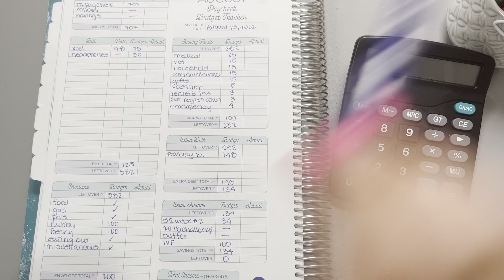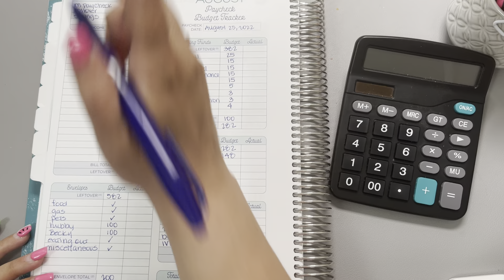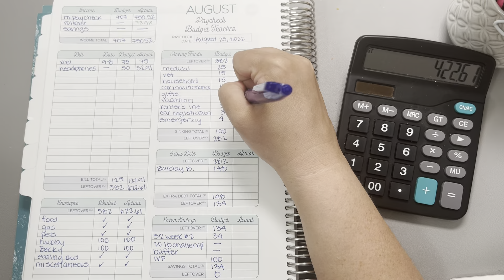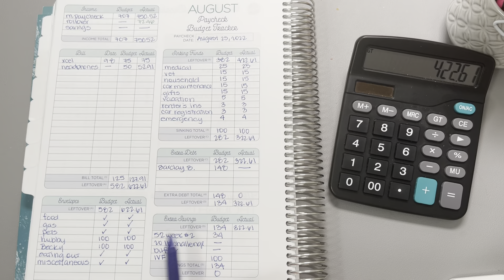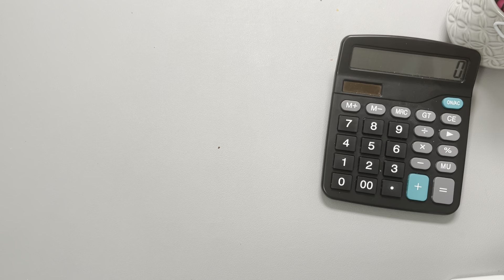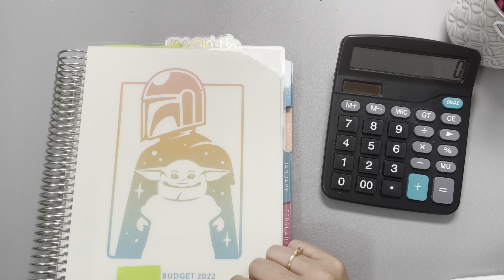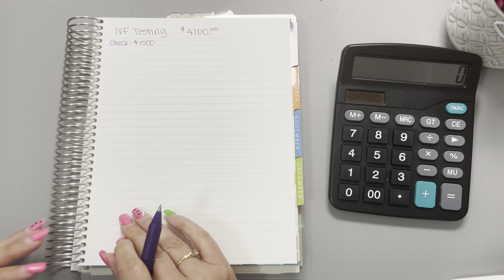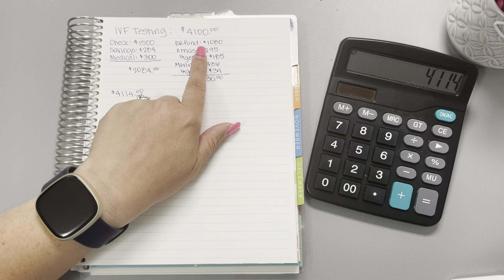August 2022: Week 5 Paycheck Update & Plan for the 4.1 Savings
My Virtual Address:
Becky Budgets
18121 E Hampden Ave
Unit C #1103